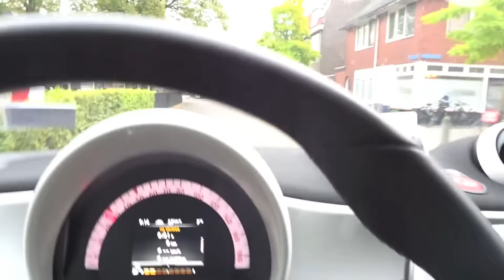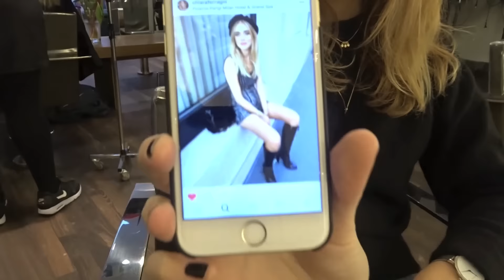IK BEN EEN BLONDJE | DAGJE AMSTERDAM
Eindelijk kan ik mezelf een blondie noemen haha! Zoals jullie misschien hebben gezien in deze vlog heb ik al eens een poging gedaan om mijn haar een stuk lichter te krijgen maar wou het niet lukken. Vandaag is het eindelijk gelukt en ik ben heel benieuwd wat jullie van het resultaat vinden!

Snapchat username: Moderosa

Hoi allemaal en welkom op mijn youtube kanaal! Jullie kunnen hier wekelijkse leuke video's en vlogs van mij verwachten. Van shoppen tot vakanties, van schoonmaken tot leuke modefeestjes. Wil je graag up to date blijven van al het leuks wat ik doe?